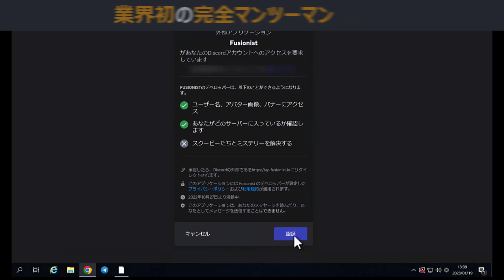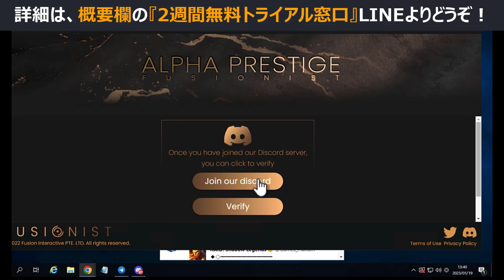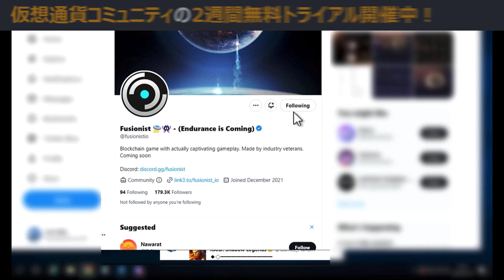たった5分で完了！期待値 350万円！Fusionist 登録完全解説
◆2週間無料トライアルディスコード窓口LINE

◆久保プライベートLINE  ←  NEW！